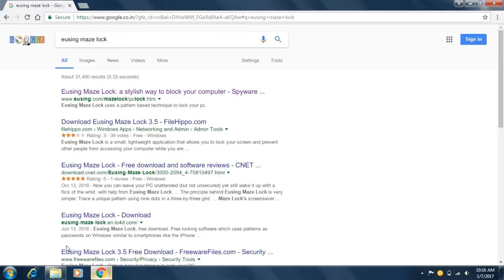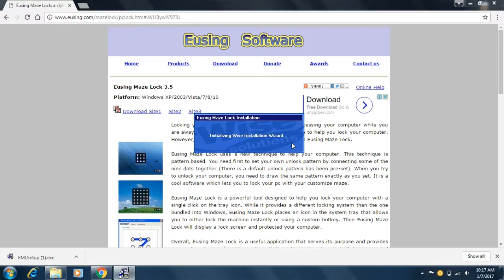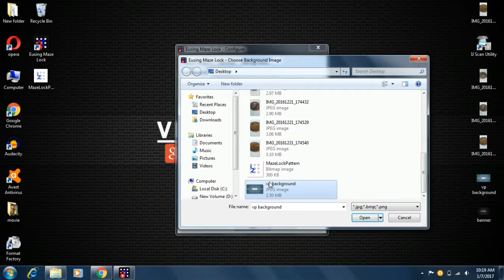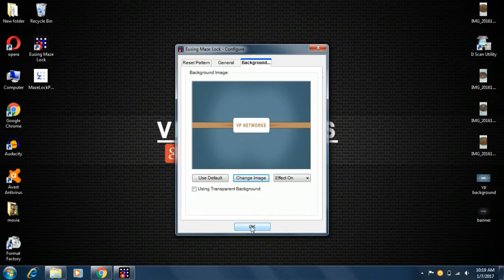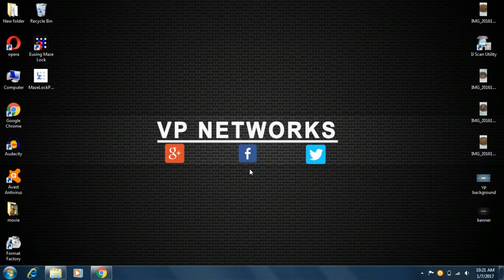How To Add Pattern Lock On Windows Computer